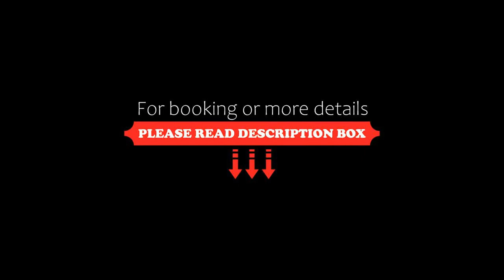Leon Luxury Suites, Imerovigli, Greece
About Property:
You're eligible for a Genius discount at Leon Luxury Suites! To save at this property, all you have to do is sign in.
Situated in Imerovigli, 4 km from Archaeological Museum of Thera, Leon Luxury Suites features accommodation with a garden, free private parking and a terrace. Each accommodation at the 5-star hotel has sea views, and guests can enjoy access to a hot tub. The hotel also provides free WiFi as well as a paid airport shuttle service.
All rooms in the hotel are equipped with a co...
Property Type: Hotel
Address: ΗΜΕΡΟΒΙΓΛΙ 1, Imerovigli, 84700, Greece
Searching For
1. Leon Luxury Suites - Imerovigli - Greece
2. Leon Luxury Suites - Imerovigli - Greece Address
3. Leon Luxury Suites - Imerovigli - Greece Rooms
4. Leon Luxury Suites - Imerovigli - Greece Amenities
5. Leon Luxury Suites - Imerovigli - Greece Offers and Deals
Audio Credit:
Track Title: Subway Dreams
Artist: Dan Henig